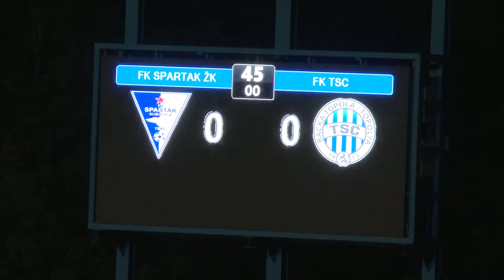2021.09.11. - Gól nélküli meccset játszott a TSC a Spartacusszal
Döntetlen született az észak-bácskai derbin. A szabadkai Spartacus és a topolyai TSC találkozója gól nélkül zárult a szerb labdarúgó Szuperliga 8. fordulójában.